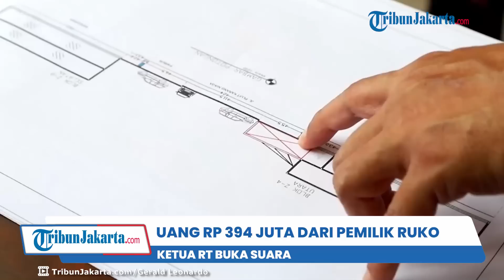Pemilik Ruko Ungkit Uang Rp 394 Juta Darinya, Ketua RT Riang Prasetya Buka Suara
TRIBUN-VIDEO.COM - Ketua RT 11/RW 03 Kelurahan Pluit, Penjaringan, Jakarta Utara, Riang Prasetya, menjelaskan ikhwal uang Rp 394 juta dari pemilik ruko yang serobot bahu jalan dan saluran air.

Riang Prasetya mengakui bahwa pemilik ruko bernama Iman memberikan bantuan kepada warga ratusan juta rupiah.

Uang terebut, kata Riang Prasetya, digunakan untuk memperbaiki jalan yang digunakan demi kepentingan umum.

"Memang benar ada bantuan untuk perbaikan jalan yang dikumpulkan dari sejumlah orang. Tetapi bukan berarti setelah membantu bisa melanggar aturan. Tidak bisa begitu," ujar Riang Prasetya dalam wawancara dengan Radio Trijaya FM, Senin (29/5/2023) pagi.

Riang Prasetya mengakui bahwa ada pemilik ruko di kawasan Pluit, Jakarta Utara, yang mau mematuhi peraturan.